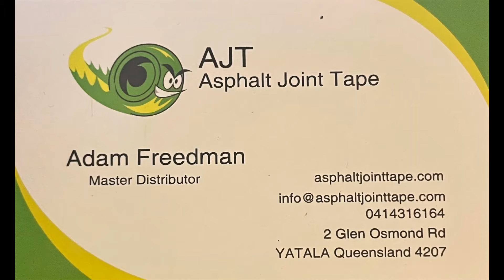AJT Installation 1 minute Video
How to install AJT Asphalt Joint Tape. Quick and Easy - make sure the road is clean, dry and above 10 degrees.
If you are rolling a new patch turn the water off on the roller after the 1st couple of passes. it should then be dry enough to tape straight away after rolling. If the road is wet or damp it will not adhere!